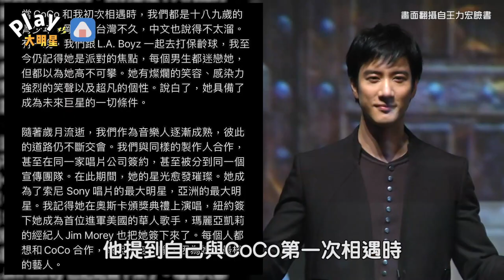李玟傳噩耗王力宏發文悼念 憶首次相遇「她是風靡全場的女子」